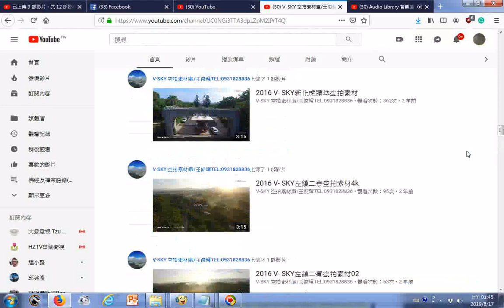瀏覽 V SKY 空拍素材庫 王俊輝TEL 0931828836 YouTube htm20190817